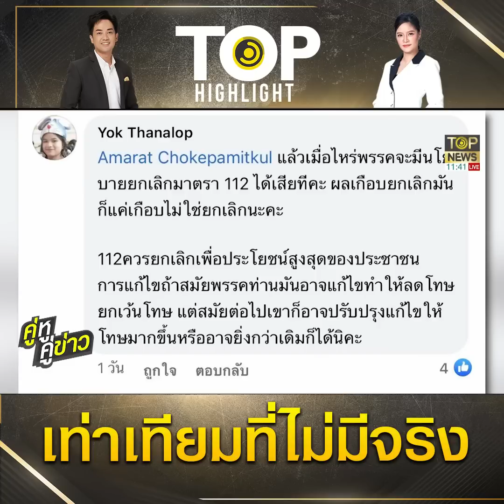คริส โปตระนันทน์" ทิ้งระเบิด ปมโบกมือลา ชี้พรรคยังห่างไกลประชาธิปไตย | TOP HIGHLIGHT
ชำแหละก๊วนโปลิตบูโร "ก้าวไกล" หลัง "คริส โปตระนันทน์" ทิ้งระเบิด ปมโบกมือลา ชี้พรรคยังห่างไกลประชาธิปไตย

ช่อง 77 : กล่อง PSI, INFOSAT, GMMZ, CSAT, TIK , 3BB, TOT
ช่อง 658 : กล่อง AIS
ช่อง 210 : IPM